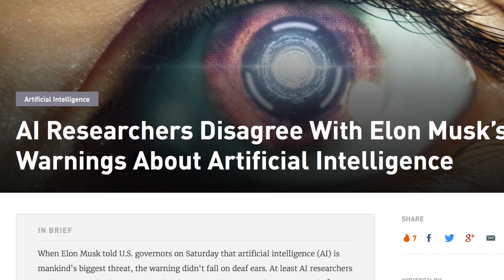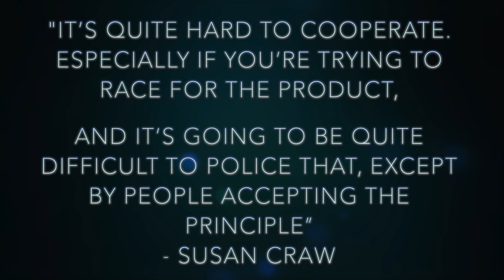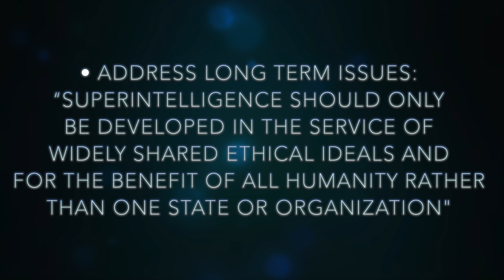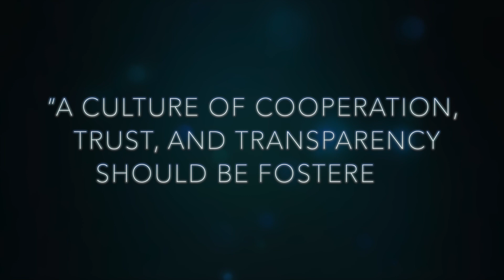ELON MUSK | Right to worry about AI ?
Elon Musk has warned about the dangers of Artificial Intelligence. He also called for regulation of AI directly to US governors. So, is Elon Musk right when asking for regulations?

Artificial Intelligence could be the third major event that will change Humanity. It's by far the most important technology of our era.

My name is Selim Chehimi and I’m an engineering student. I'm passionate by AI and I really want to be involved in this industry.